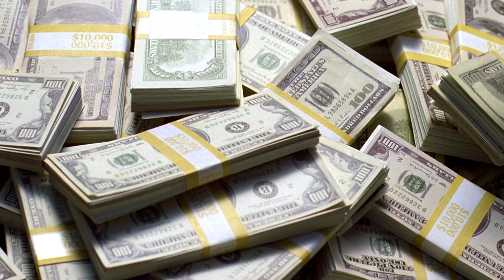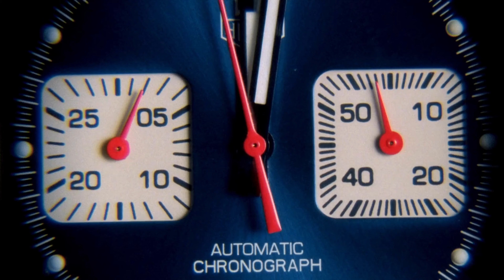Breaking Bad Song | 🤠🔥Heisenberg 💥 | SoundTrack PlayBack